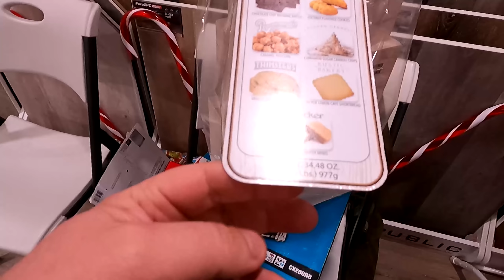Сына уволили с работы перед Новым годом / Рождественская вечеринка на работе / Супер подарки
Промо код Lyft: PETER02274